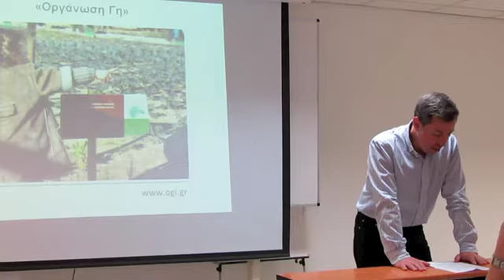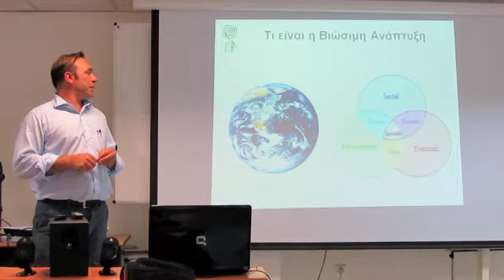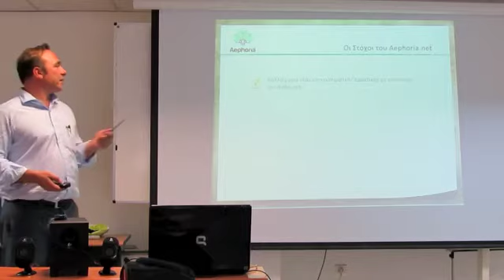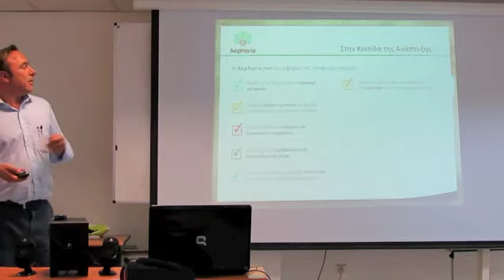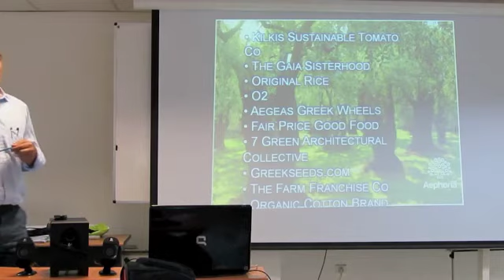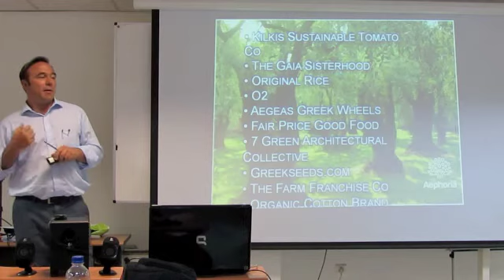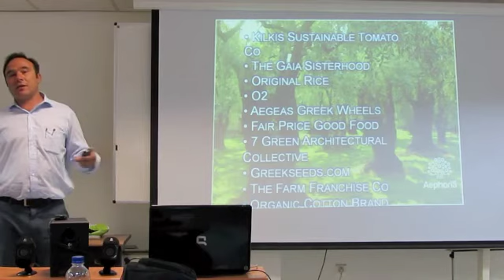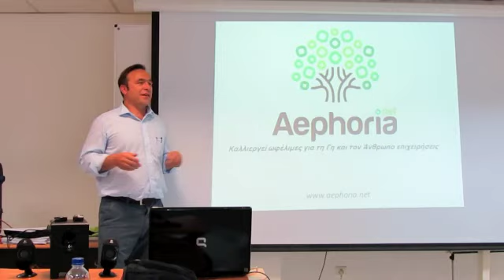Petros Kokkalis presenting Aephoria at the MBA International,AUEB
Presentation of Aephoria.net from Mr. Petros Kokkalis at the MBA International of the Athens University of Economics and Business (26/04/2013).